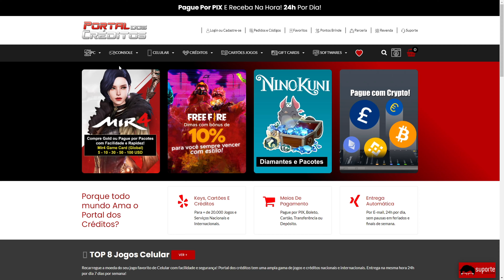*NOVO* FPS INSANO e MUITO PROMISSOR - Shatterline (Early Acess)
Compre créditos para jogos ou (UTILIZE O CUPOM: HANG)

• Compre BLACK SHARK COOLER 2 PRO ORIGINAL (cupom: HANG10)

00:00 - AD/INTRO
00:14 - GAMEPLAY

shatterline
shatterline gameplay
shatterline highlights
shatterline steam
shatterline 2022
shatterline novo fps da steam
shatterline novo fps
shatterline game futuristico
shatterline console
shatterline pc
shatterline ps4
shatterline ps5
shatterline xbox series
shatterline vai ter para consoles?
shatterline sniper highlights
shatterline melhores armas
shatterline melhor tier
shatterline melhor smg
novo fps da steam grátis
shatterline gratis
shatterline dicas para iniciantes
shatterline ao vivo
shatterline como jogar
shatterline beta test
shatterline sniper
shatterline pvp
shatterline live on
shatterline stream on
shatterline campeonatos
shatterline quando lança
shatterline quando sai
shatterline download
shatterline hang
shatterline fps gameplay
shatterline fps highlights
novo jogo de tiro
novo jogo de tiro para pc
novo jogo de tiro para android
novo jogo de tiro para celular
novo jogo de tiro mobile
novo jogo de tiro online
novo jogo de tiro offline
novo jogo de tiro steam
novo jogo de tiro epic games
novo jogo de tiro realista
novo jogo de tiro gratis pc
novo jogo de tiro gratis celular
novo jogo de tiro gratis steam
NOVO FPS GRATIS PARA PC FRACO
SHATTERLINE - SAIBA COMO JOGAR GRÁTIS ESSE NOVO FPS INSANO!!
NOVO FPS GRATIS INCRÍVEL!! VEJA DETALHES DO SHATTERLINE!!
This New Free-to-Play Shooter is Just 10/10?😱 | Shatterline (Review)
SHATTERLINE - Essa Zenith Renaissance me tiltou
SHATTERLINE modo EXPEDIÇÂO COOP muito DIVERTIDO missão COMPLETA
JOGAR DE SNIPER NESSE JOGO É MUITO SATISFATÓRIO! SHATTERLINE
JOGO SIMPLESMENTE FENOMENAL! SHATTERLINE GAMEPLAY NO SERVIDOR BR - NOVO FPS GRATIS